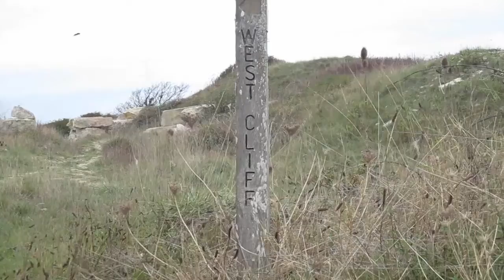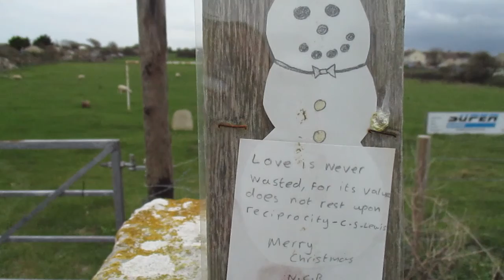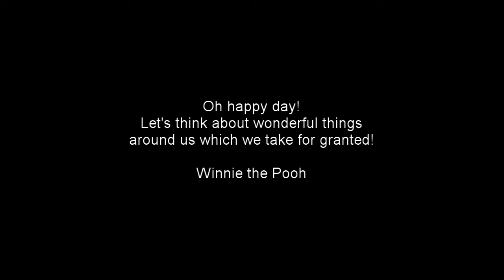A Blustery Day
A beautiful blustery day on the Jurassic Coast.

My name is Gemma.
I live in the south of England with my Scottish husband and our snuggly Labrador.
I write children's books and hope to be published someday.